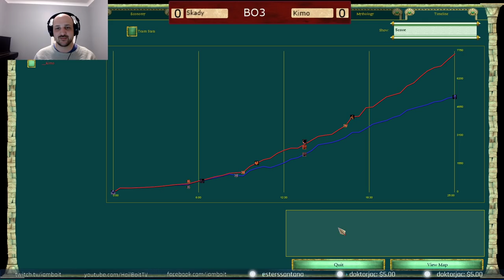Skady vs Kimo - Phoenix Division (Game 1)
The Voobly League is well under way - for more information head over to the discord

Skady - Set
Kimo - Isis

Map - Anatolia